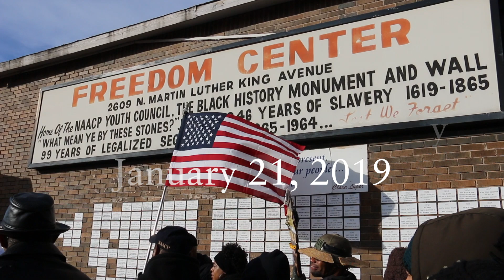Martin Luther King Day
Mount St Mary was proud to participate in the MLK March and listen to some wonderful speakers.